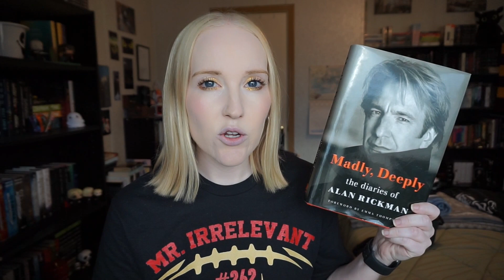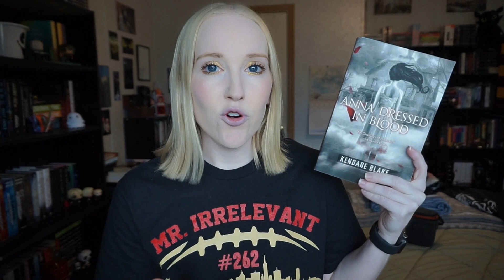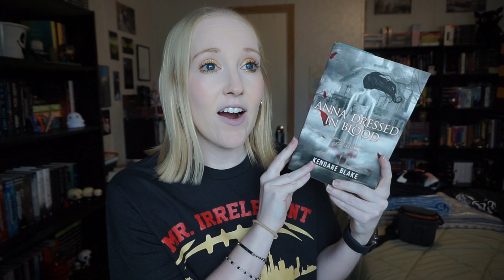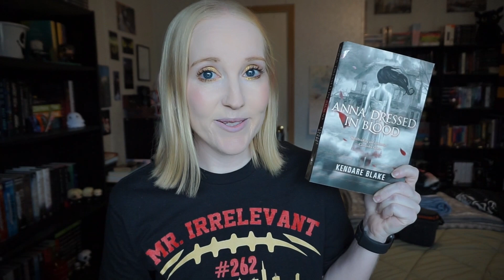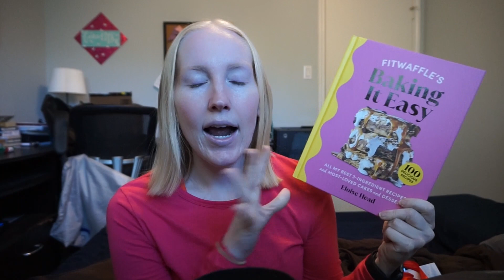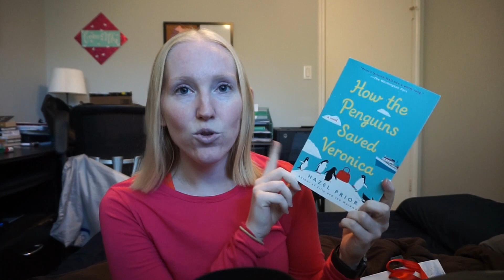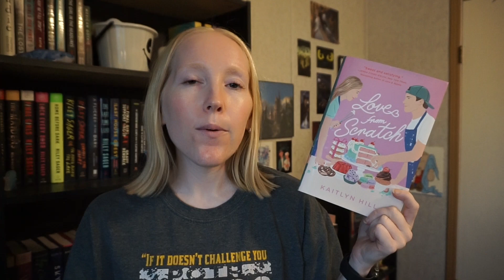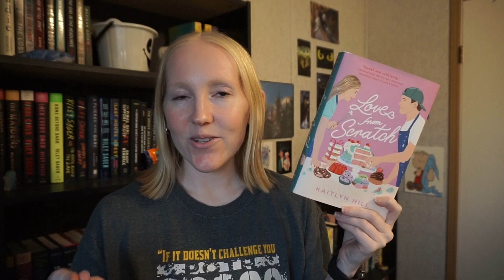vlogmas 04 | the week of Christmas 🎁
I hope everyone had a great holiday and a great 2022!

📖 pango books: vampirekeeley
✨ amazon wishlist